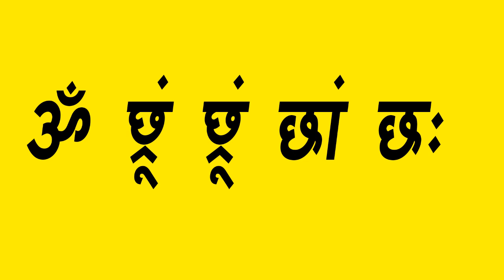Koi Bhi APne Pyar Ko Is mahamntra ke Prayog Se Paa Sakta Hai